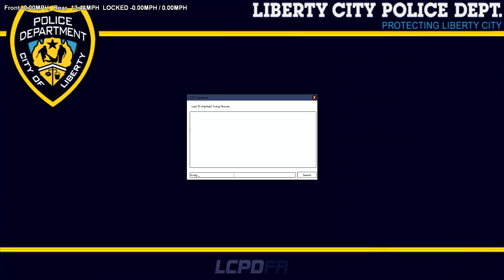LCPDFR SP #5 - Lazy!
READ THE DESCRIPTION! GTA IV MODS BELOW

Mods⤵